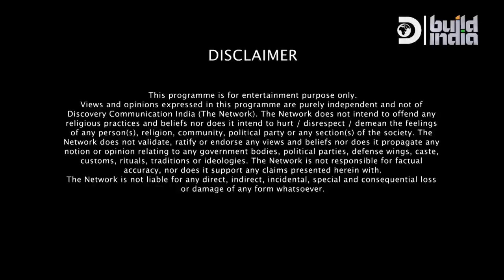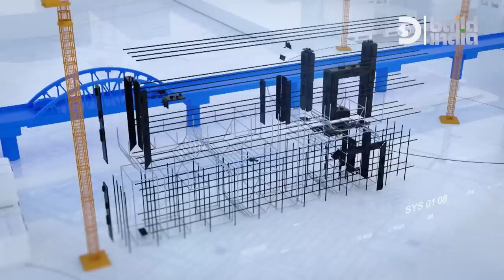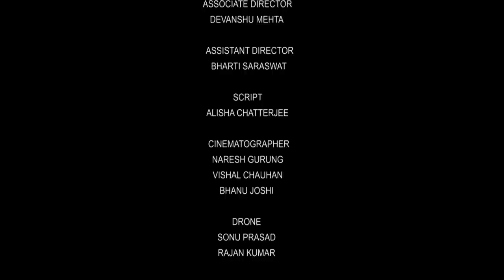AN EXTRAORDINARY EXPRESSWAY| Full Ep 10 | BUILD INDIA